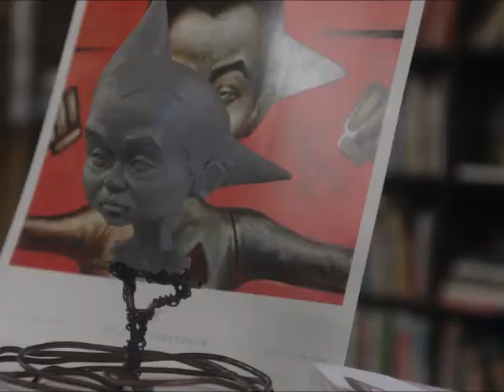headcam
100,000 Horsepower Headcam Recordings